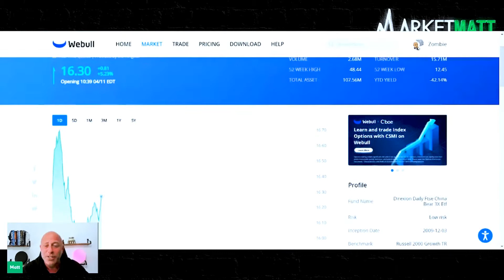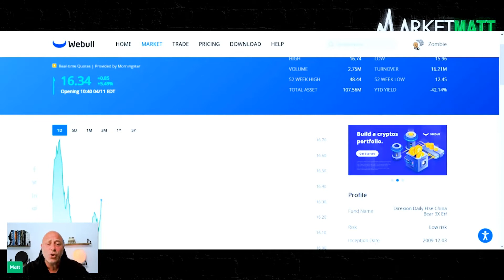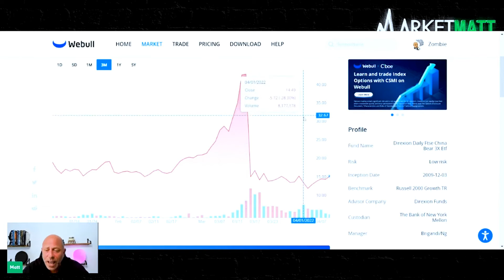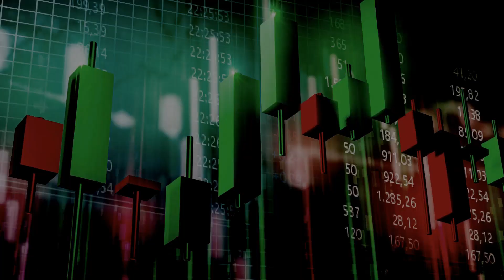The Stock Market today, if you can't find deals here, look abroad!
Join experts who analyze securities on the stock market during Live. Focus on the best stocks to buy and follow, not just any Chinese stock. Look for companies that offer revolutionary new products and services. In the field of electric vehicles, several Chinese companies are becoming serious competitors to Tesla (TSLA) in the world's largest automotive market.

Meanwhile, a new US law could force Chinese companies to delist in US markets. The decision was not unexpected as the US Securities and Exchange Commission (SEC) is already planning to delist US-traded foreign stocks, mainly Chinese stocks, which will not be subject to stricter review rules anytime soon. The Securities and Exchange Commission wants to shorten the time it takes to complete trading in stocks, under a proposal announced Wednesday, the exchange agency said it would reduce market risk. Cryptocurrency regulation is back in the news this week, with a statement from the US Treasury Department and a proposal for new cryptocurrency regulation from the European Union.

Amazon AMZN shares surged in pre-market trading after the world's largest online retailer approved a 20-to-1 stock split and a $10 billion share buyback plan. Amazon shares are up 6.3% in pre-market trading, indicating Thursday's opening price of $2,952.00 a share, which still leaves the stock down about 13.1% year-over-year. a $10 billion share buyback plan that he said would "increase shareholder value in the long term," according to documents filed with the Securities and Exchange Commission. Shares fell 23% in the next session due to a proposed share offering that was priced a couple of days later.

At the time, he informed investors that they could exchange their ADR shares for Hong Kong shares. Last December, DiDi said it would delist its shares from the New York Stock Exchange (NYSE) and re-list in Hong Kong. Subsequently, a series of unfortunate events occurred and its shares fell to less than $2, reducing its market capitalization from nearly $80 billion to about $8.5 billion.

Dee Dee did not say exactly how much money he lost in Russia, but the fact that he was forced to stay in Russia highlights his painful subservience to China. DiDi's stock might look tempting compared to Uber and Lyft, which are trading at double and triple their rate this year, respectively. For BofA strategist David Kui, stock valuations and earnings growth are not attractive enough to support China's stock market in the absence of government purchases.

Contents of the article Option traders have never been so pessimistic about the Chinese stock market, betting that the government's renewed efforts to support share prices are doomed to failure. With 2021 set to be a pivotal year for retail traders and online investors, we will see if 2022 continues to increase risk as the Fed begins to decline or if markets need to change direction. As always, investors should follow the general trend of the stock market by increasing the risk of confirmed bull trends and reducing the risk or taking into account a full correction or a bear market. The best Chinese stocks should have solid technical characteristics, including superior price performance over time.

Investors should be aware of the significant risks associated with investing in Chinese equities. Since it is the largest internet marketplace in the world, it is no surprise that Chinese stocks focused on e-commerce, messaging or mobile gaming are not surprising. With China cracking down on Didi Global (DIDI) and other Chinese companies recently listed in the US, presumably based on user data, Chinese stocks have come under pressure again. China's leading public transportation company went public at $14 a share last June, and by the end of that month, its shares had surged to about $18.